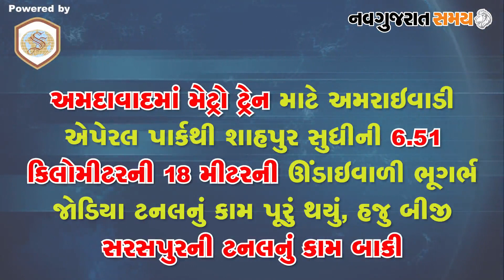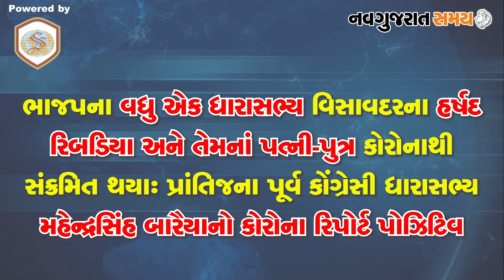Navgujarat Samay News Fatafat on 28 August 2020, Evening Update